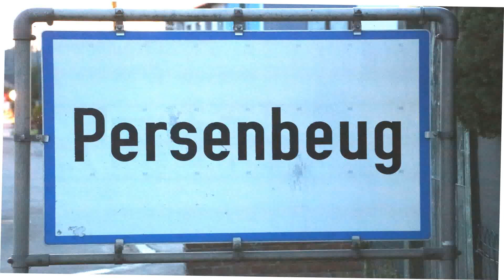20230811 Musikantentreffen Persenbeug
Treffen von Musikanten in Persenbeug auf der Terrasse von Barbara's Lindencafe